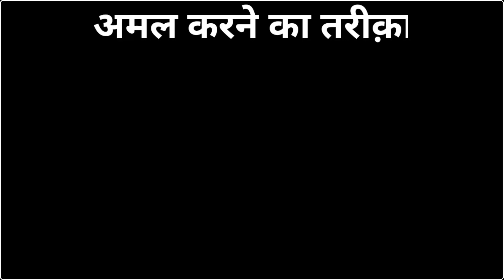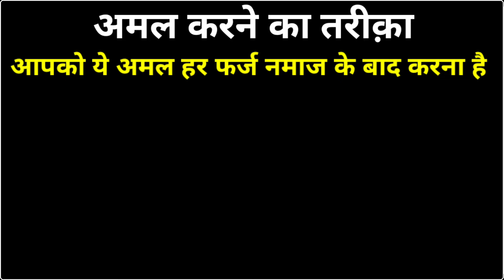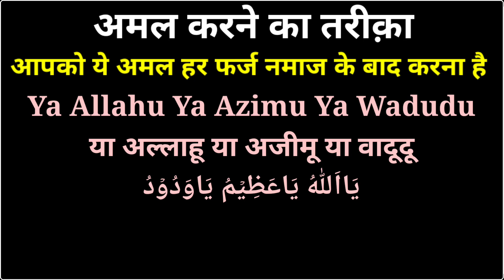Gharelu Larai Jhagra Ka Wazifa | Larai Jhagra Khatam Karne Ka Wazifa |Nachaki Khatam Karne Ka Wazifa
Gharelu Larai Jhagra Ka Wazifa | Larai Jhagra Khatam Karne Ka Wazifa | Nachaki Khatam Karne Ka Wazifa | Power Wazifa

Voice Record : Daud Mazahir
Editor : Daud Mazahir
Uploaded By : Power Wazifa (YT)
Channel Owner : Daud Mazahir
Contact Gmail. I'd :
Topic Covers :-
gharelu larai jhagra khatam ka wazifa
gharelu larai jhagra ka wazifa
larai jhagra khatam karne ka wazifa
gharelu larai jhagra
gharelu larai jhagra khatam karne ka wazifa
ghar mein larai jhagra khatam karne ka wazifa
gharelu larai jhagra khatam karne ka amal
larai khatam karne ka wazifa
jhagra khatam karne ka wazifa
larai jhagra ke liye wazifa
nachaki khatam karne ka wazifa
larai jhagra khatam
daud mazahir
power wazifa